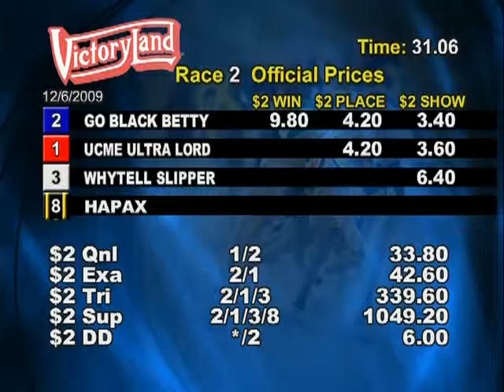Victoryland 12/6/09 Matinee Race 2